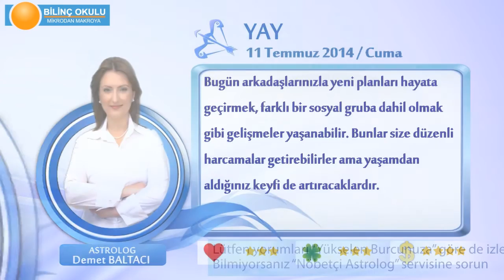YAY Burcu, GÜNLÜK Astroloji Yorumu,11 TEMMUZ 2014, Astrolog DEMET BALTACI Bilinç Okulu